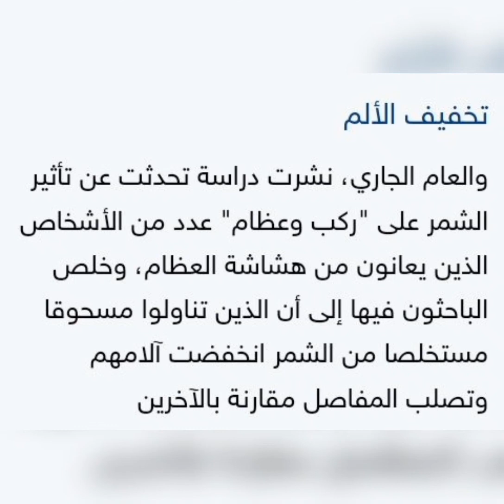فوائد الشمر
القيمه الغذائيه الشمر